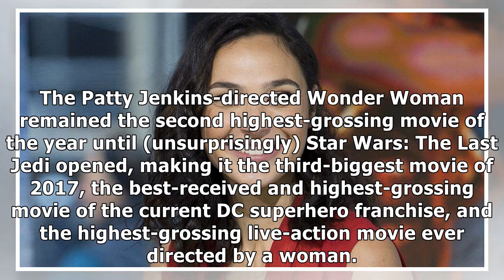Gal Gadot Is the Highest-Grossing Actress of 2017 By Showbiz News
Playing Wonder Woman twice in the same year certainly doesn’t hurt. Gal Gadot is officially Forbes’s highest-grossing actress of 2017, having raked in $1.4 billion in movie tickets worldwide for portr...